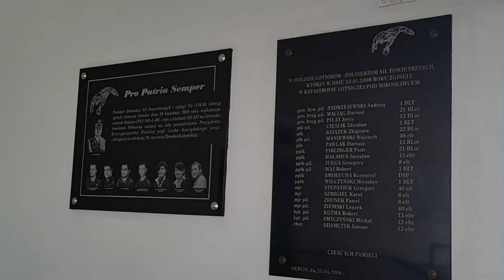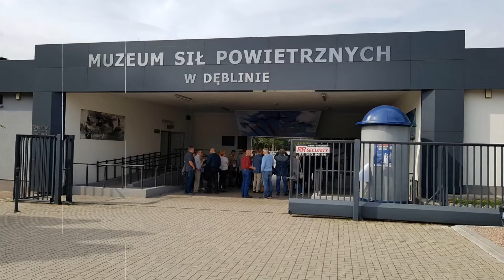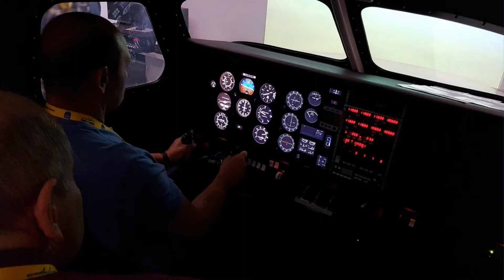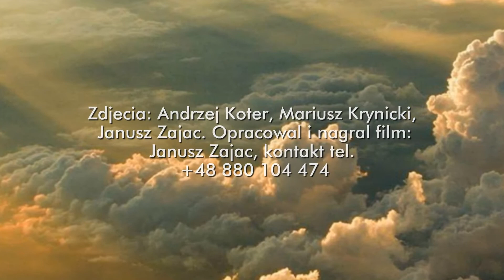Zjazd 40 lat po rozpoczęciu WOSL 8-10.09.2017